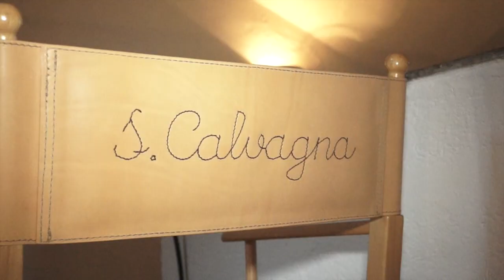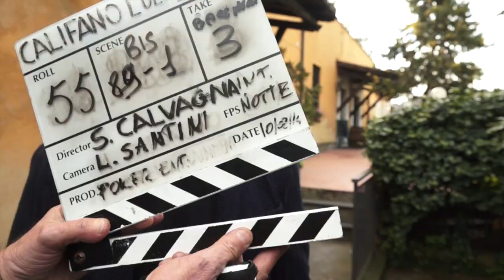"Califano... L'ultimo concerto" - Anteprima backstage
Anteprima backstage del film "Califano... L'ultimo concerto" di Stefano Calvagna, in uscita a Novembre 2014.

Montaggio di Maya Petrocchi